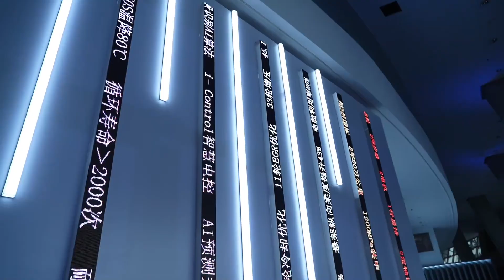东风风神L7 首搭PHREV 增程、混动两不误